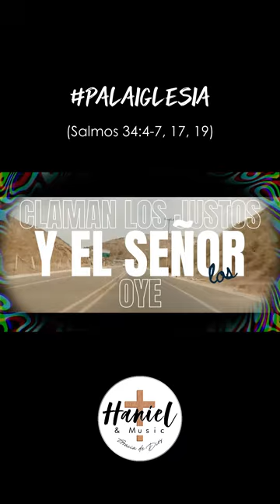palaiglesia (Salmo 34)